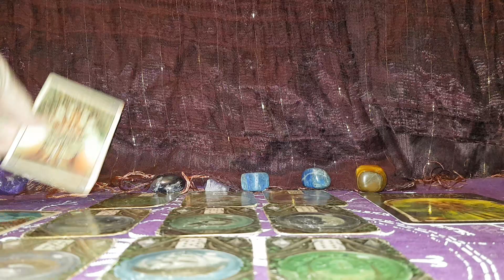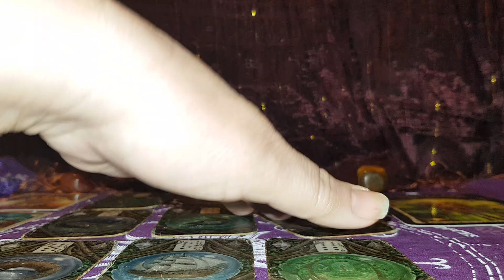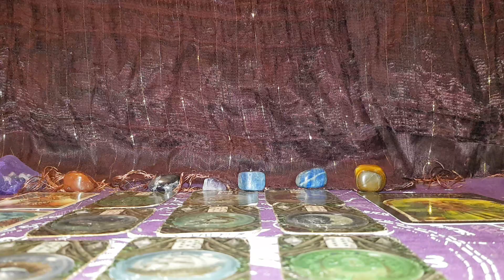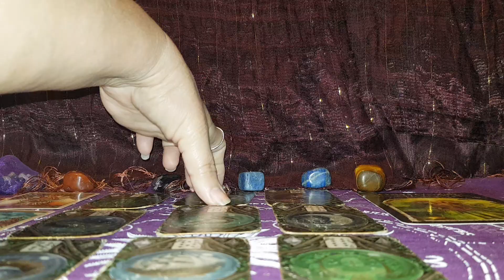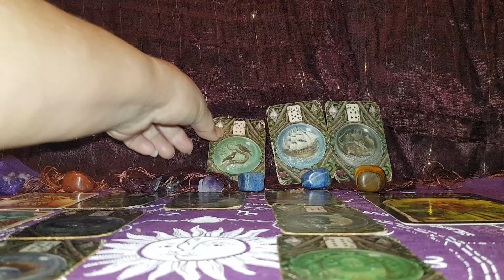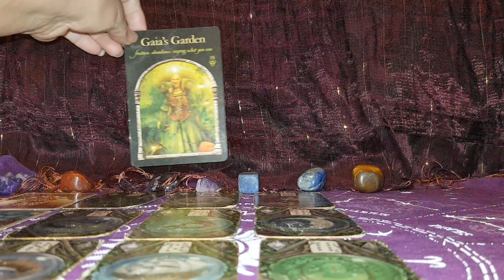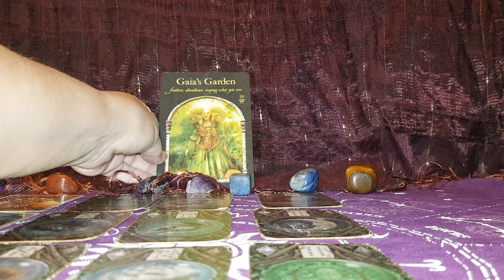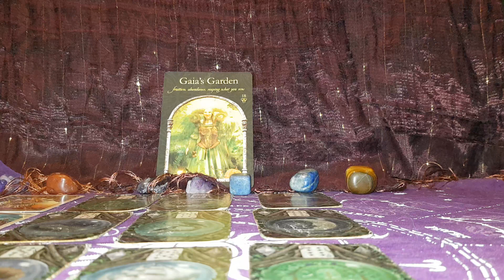Pisces (roots, desires, mysteries, answers) Deep emotions, Strong connection to the spirit world)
Pisces#lenormand#mysteries#2023